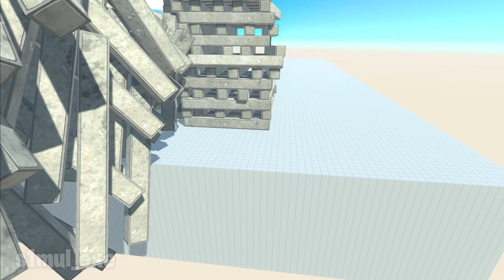1 vs 1 Battle on Building Revolts - Animal Revolt Battle Simulator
Animal Revolt Battle Simulator (ARBS) is a sandbox battle game where the limit is your imagination.

Mod created by ModTT Simulator:  @modttsimulator